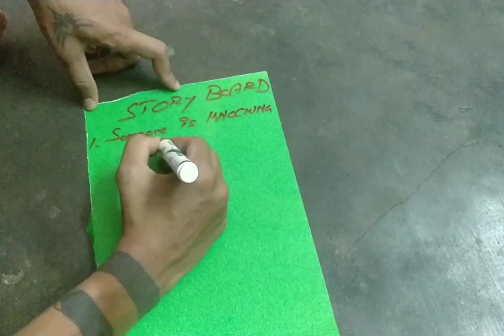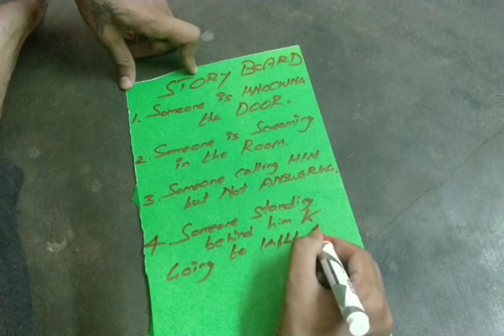2 Mins BITTU PADAM | Tamil Horror Short Film | Siragugal Entertainment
"2 Mins BITTU PADAM" is a Tamil Horror Short Film Written, Directed and Acted by Praddy within 3 Hours and Cinematography by Madhu. It's a 2 minutes Short film.